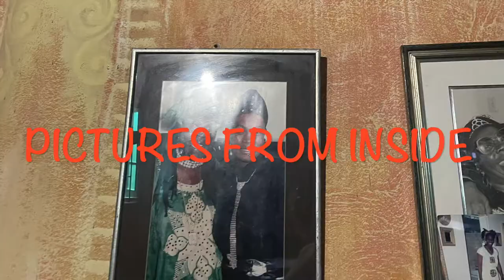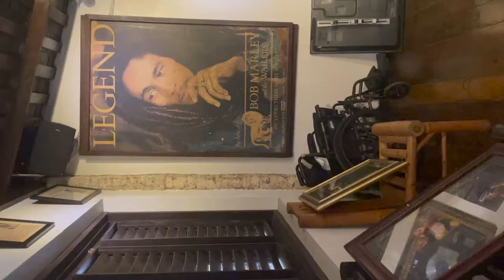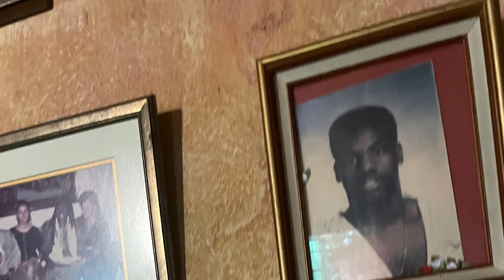Jamaica 🇯🇲 Vlog 2022: Come With Me To Bob Marley's BirthPlace And Burial Spot In Jamaica 🇯🇲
In this video i take a road trip in Jamaica 🇯🇲  to take a tour of Bob Marley's home, his birthplace and burial location up in the hills of St. Ann in a town called NINE MILE. This is where is was born and spent most of his formative years as a young child before he moved to Kingston, Jamaica 🇯🇲.  Hope you enjoyed the video.